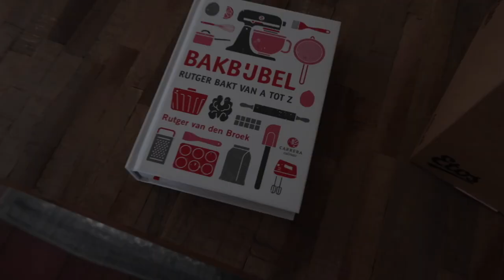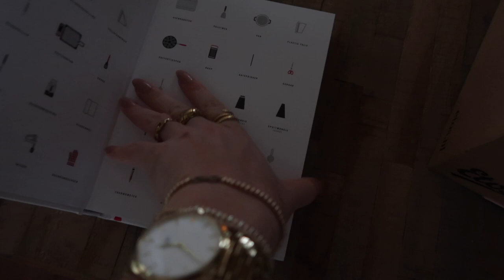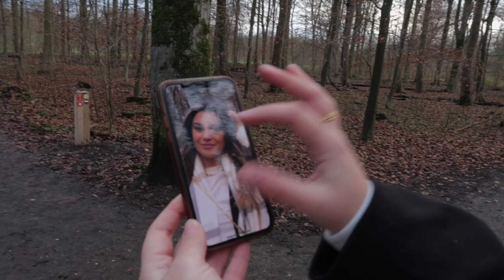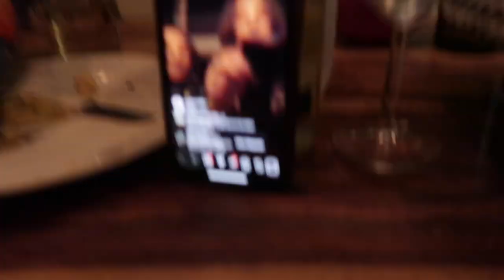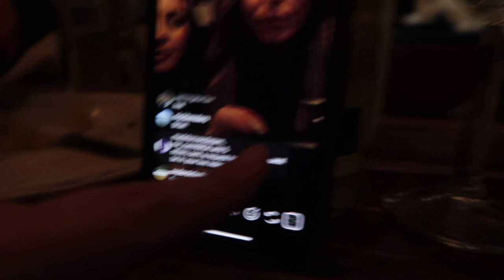MUKBANGS met ISABELLE 🍔🌭 en GEZELLIG SAMEN OPSTAP 💓 | Sara Verwoerd #57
ComeGetFashion
Maat: S

Hii babes! ✨🌸🦋

Sara Verwoerd